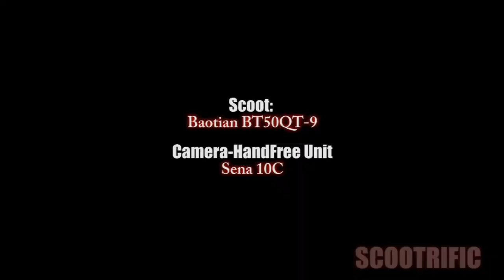RideAlong ScootVlog#9 Scootrific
RideAlong ScootVlog#9
by Scootrific

Machine:
2006 Baotian BT50QT-9D 4-Stroke,
139QMB engine

(Stock) intake
20mm Naraku Carb. (Main Jet: 80)